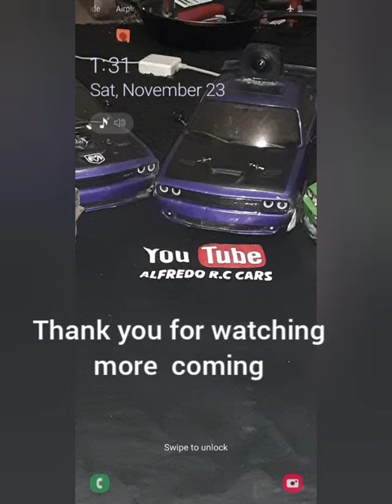What's good about my radcat upgrade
Radcat  test run